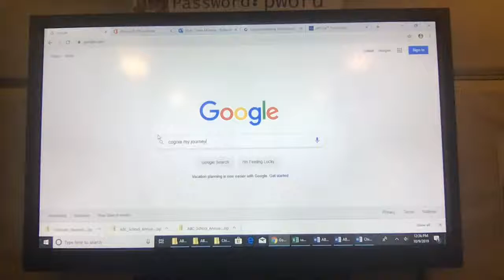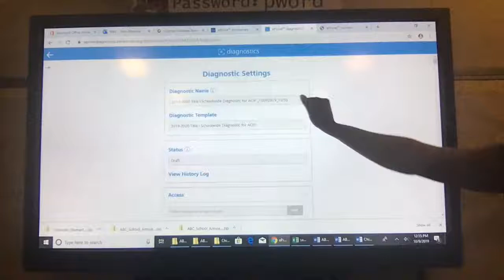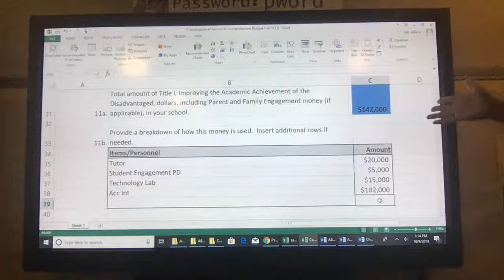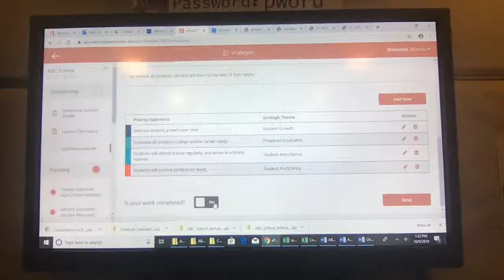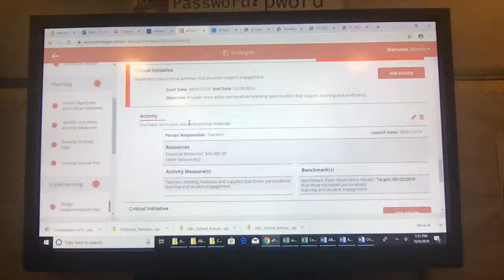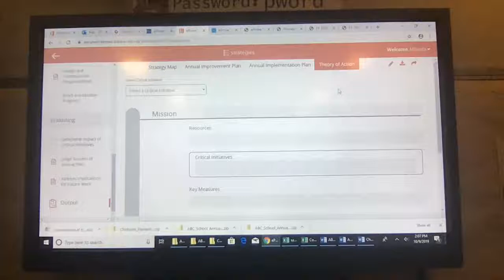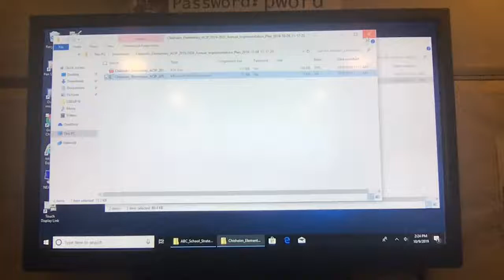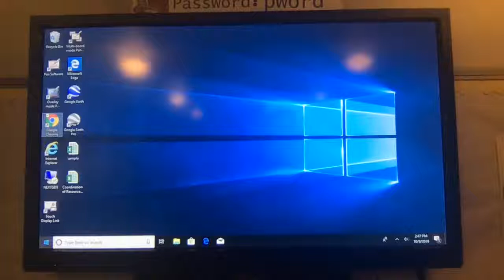MPS School Improvement Planning Title 1 Session 2 (ACIP)